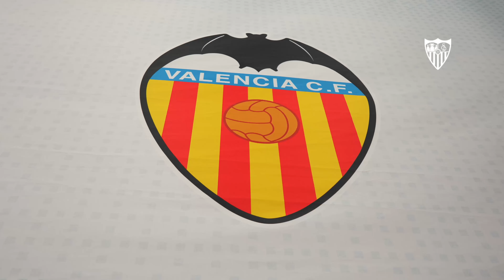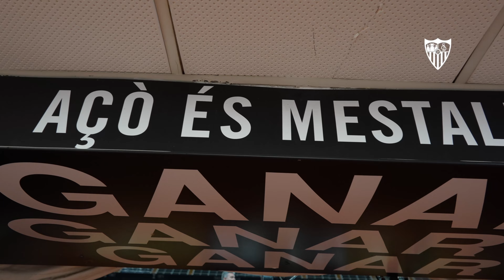La mejoría defensiva no se tradujo en victoria en Mestalla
🎥 El Valencia CF - Sevilla FC de Liga, desde dentro.